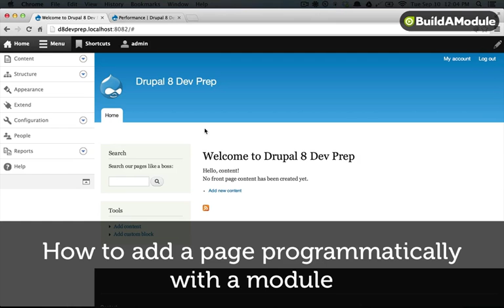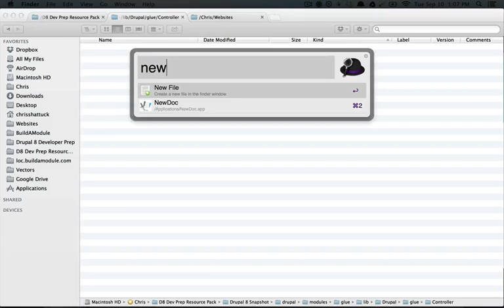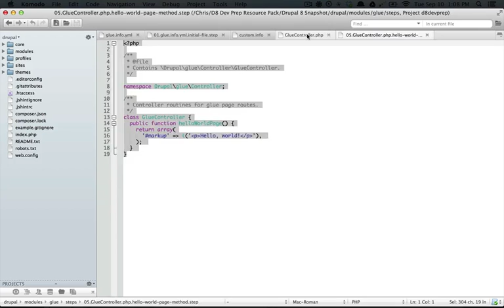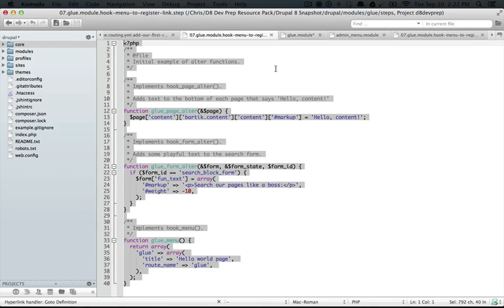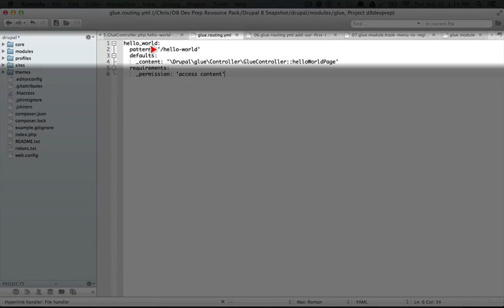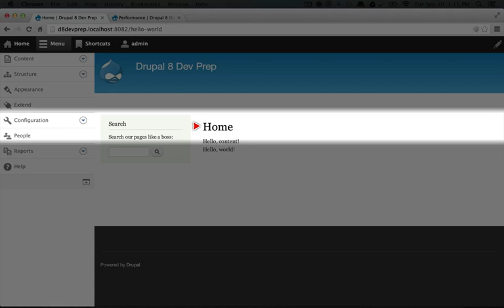8. How to add a page programmatically with a module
This video introduces a technique that is pretty different in Drupal 8. To add a page, we'll end up touching a new routing system, adding a custom controller class, and adding a hook_menu() function that works a little different than the hook_menu() you might be familiar with.

You can also watch this video on our site to experience our unique, user-friendly interface and access great online tools, such as:

* Clickable transcripts for each video, making it easy to scan ahead and review
* See at a glance which videos you've already watched
* Create playlists and mark videos as favorites

This is one of many videos in a series called "Drupal 8 Developer Prep". This collection is currently being released with more videos added weekly!

In this series, we'll go over the new concepts and techniques being introduced in Drupal 8, build a simple Drupal 8 module, and go through the basics of object oriented programming. But that's not all... With a Drupal 8 release just on the horizon, you can be sure we'll have plenty more Drupal 8 goodness where that came from!

You can watch hours of FREE focused Drupal video tutorials To view the entire list of over 1000+ videos, simply go and scroll down.

Current collections available include:

* Introduction (1 hours, 8 videos)
* Advanced Site Building in Drupal 7 (10 hours, 246 videos)